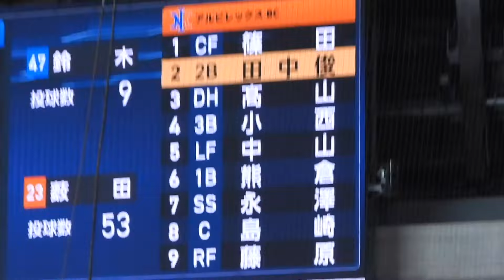【事件】オイシックス篠田選手が鈴木健矢から爆裂ホームランを放つ瞬間‼︎球場騒然 エスコンフィールド北海道春季教育リーグ